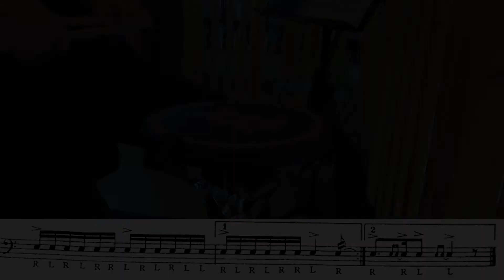Solo 38 - Charley Wilcoxon 150 Rudimental Solos (score)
The All American Drummer: 150 Rudimental Solos
Charley Wilcoxon
Solo No 38 - With  score
70 bpm
I proudly endorse Agner Drumsticks